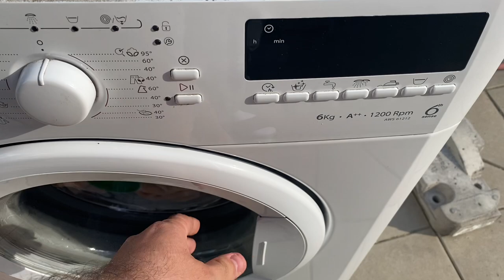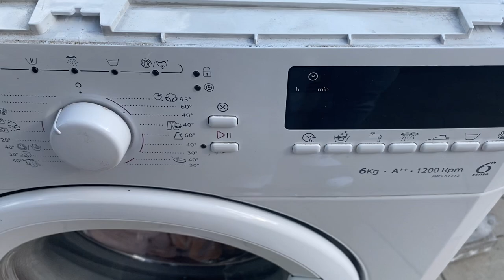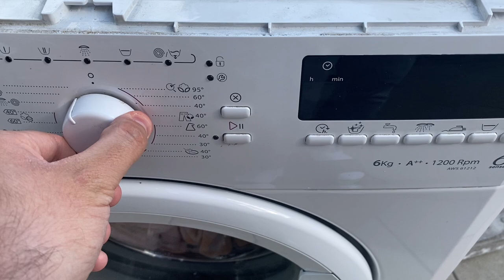Stress test: No shocks + no concrete weight wash in Whirlpool! (GONE CRAZY)